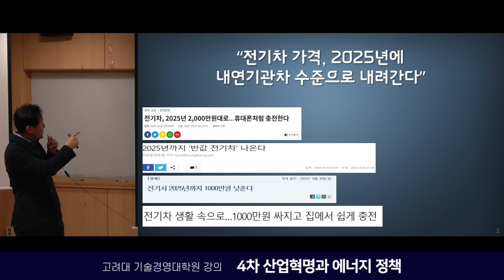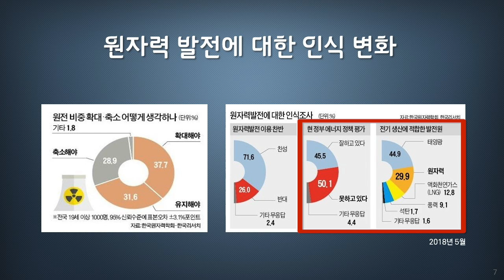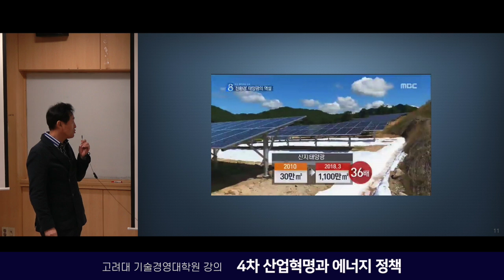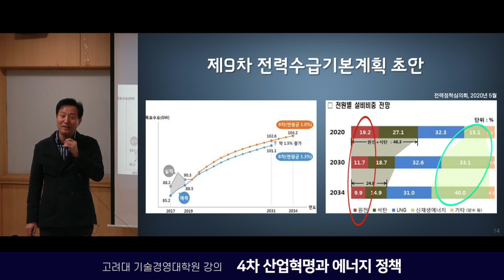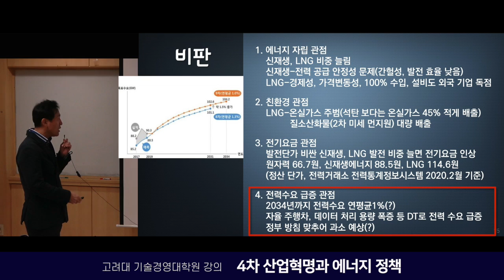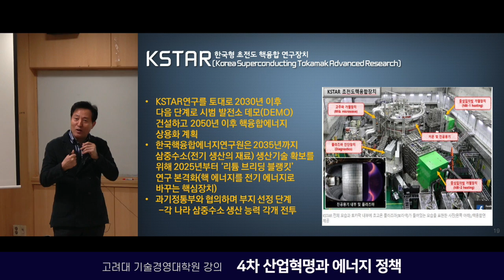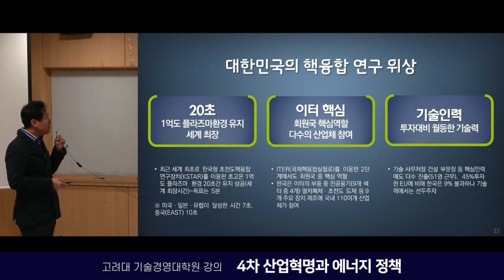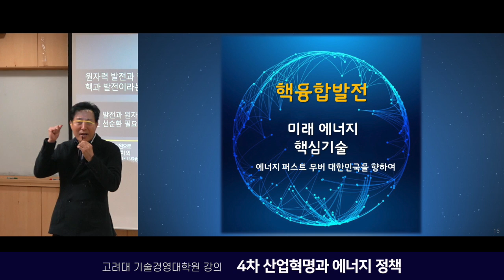문정부가 오판한 에너지 정책, 새로운 아이디어가 필요하다 / 인공태양, 핵융합 발전의 밝은 미래 - 고려대 기술경영 전문대학원 강의 [오세훈TV]